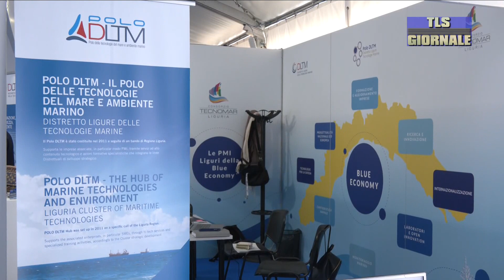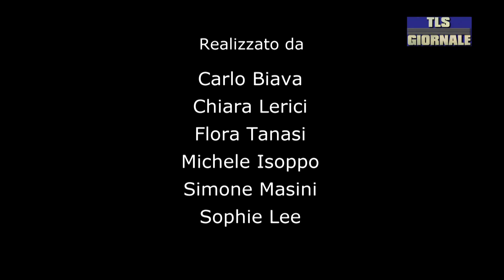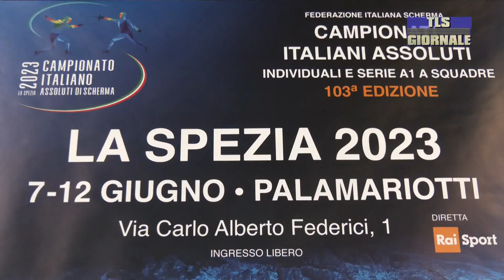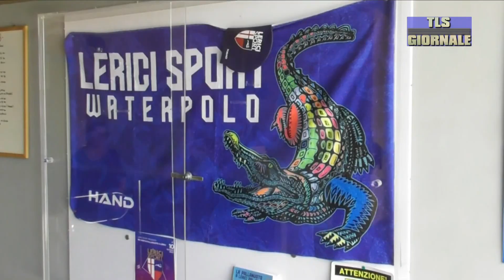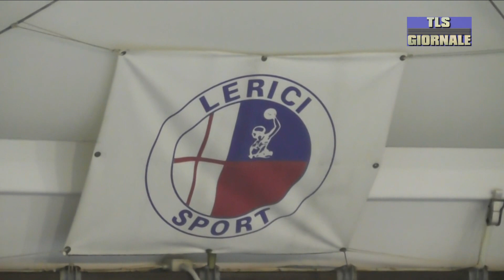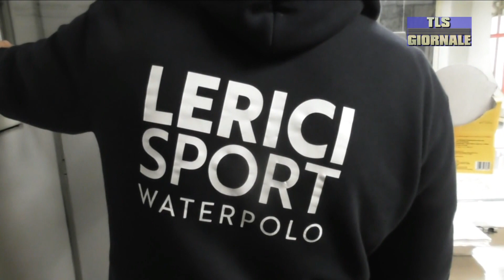tls giornale di mercoledi 7 giugno 2023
600 colloqui, 31 corsi di formazione, più di 500 cicli professionalizzanti : i numeri  del progetto “IntegrAzioni”, di  Fondazione Carispezia e Caritas Diocesana  -

La sicurezza nella provincia spezzina al centro della trasmissione Tamburo Battente, ospite il prefetto della Spezia Maria Luisa Inversini  -

Sea future terzo giorno tra tecnologia e arte; prove tecniche della Festa  della Marina, sui cieli del golfo sfrecciano gli F35  -
Iniziati oggi al Palamariotti i campionati nazionali assoluti di scherma, in pedana ben 416 atleti  -

Decine di pullman prenotati e centinaia di auto private pronte a partire. Ma ancora niente biglietti per Spezia Verona